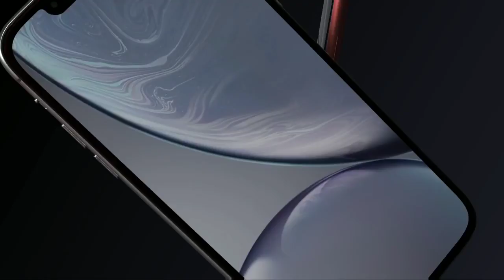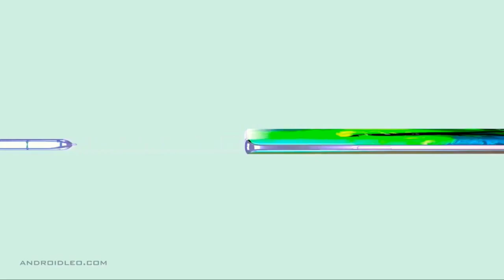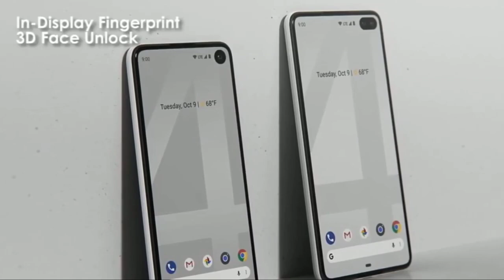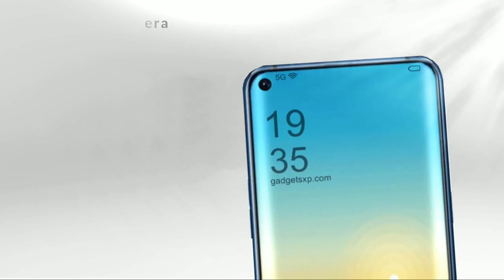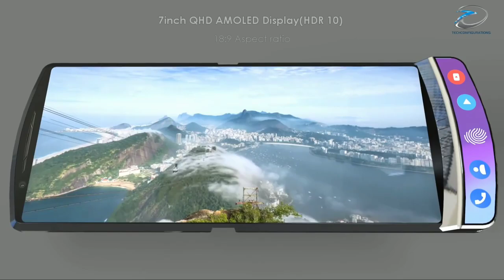Top 5 & Mobile Phones In 2019 iPhone 11 to Huawei Pixel 4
Top 5 Upcoming Mobile Phones & in 2019-20 in the World | iPhone 11 to *Google Pixel 4
Apple iPhone 11, Samsung Galaxy Note 10 Pro, Google Pixel 4, Huawei Mate 30 Pro, Moto Razr v4

You can also search for :
"Moto Razr v4

Apples current iPhone 2019 lineup can be confusing with the six different models & currently available. IO help you decide between the *iPhone 7, 7 Plus, 8, 8 Plus, iPhone XR, XS and XS Max. I compare the price, display, talk about the camera and much more. iphone7 iphone8 iphoneXS iPhone XR iPhone XSMax